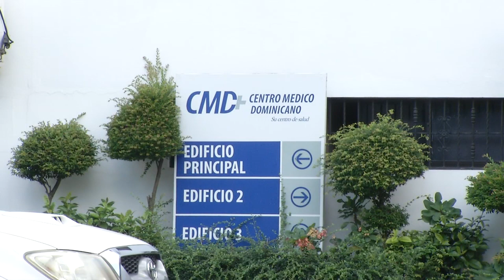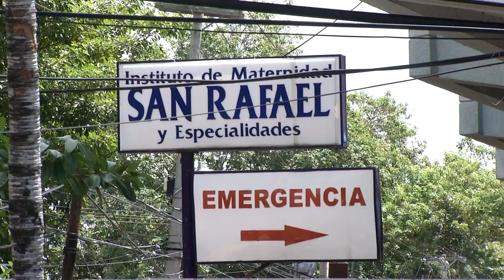En los últimos años en el país han cerrado varias clínicas por mal manejo económico